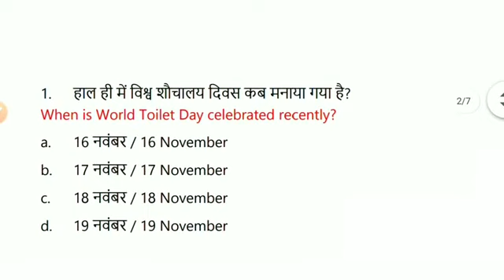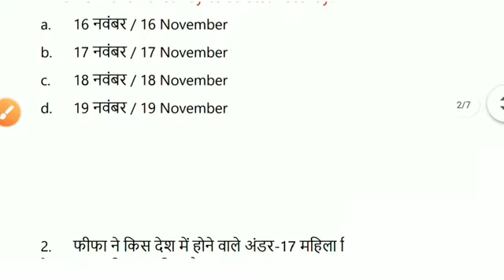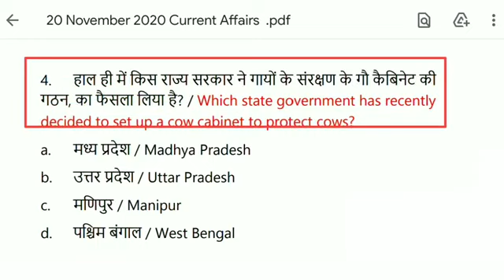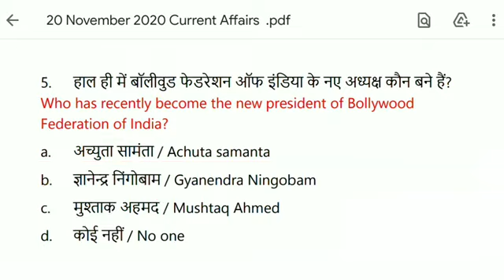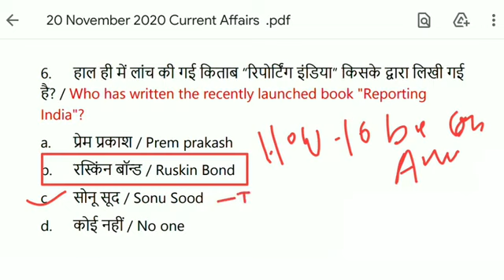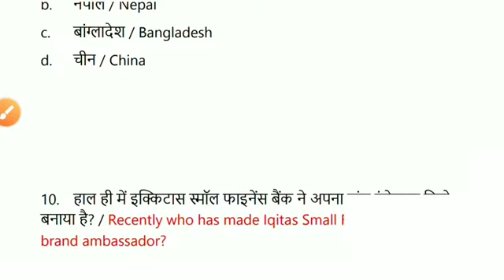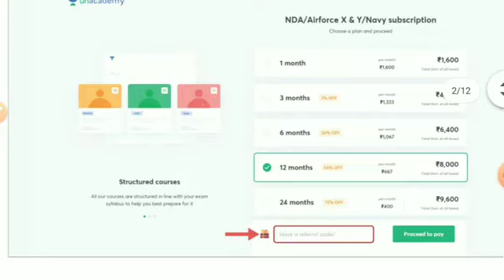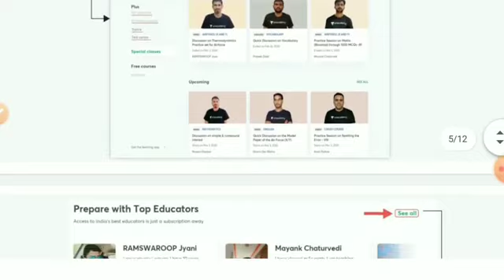20 Nov Hindi & English करंट अफेयर्स 2020 // Defence Special Current Affairs, Day - 19 By Mahesh_Sir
20 Nov Hindi & English करंट अफेयर्स 2020 // Defence Special Current Affairs, Day - 19 By Mahesh_Sir

Special Live Class Unacademy 7pm phy Special

★ 👉 1st Step 👇 (7pm daily)
Follow me On Unacademy :- PHY Special.